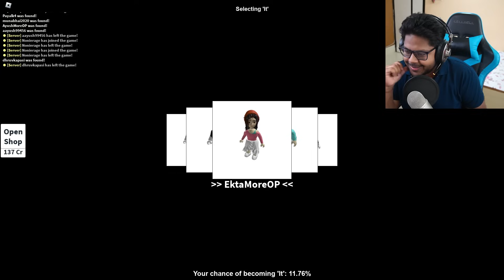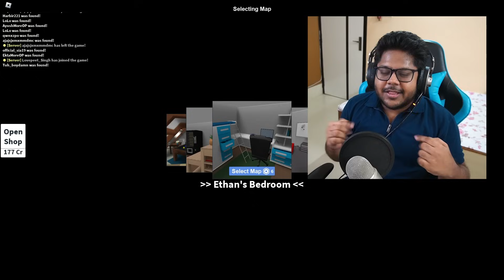ROBLOX EXTREME HIDE AND SEEK CHALLENGE ft @AyushMore @EktaMore​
ROBLOX EXTREME HIDE AND SEEK CHALLENGE Ayush and Ekta Gameplay
Techno Gamerz Shivang Mini Epic Playz Frostbite Gaming Challenge Proboiz 95